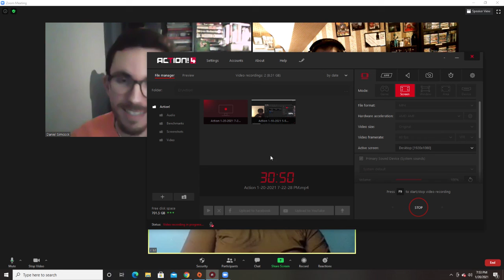Pitch Slap #3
Prepare for The Doom Tide! Dan and special guest Robert Micks hear Stefen out as he pitches his Nicolas Cage, 80's themed, and octopus creature filled adventure!